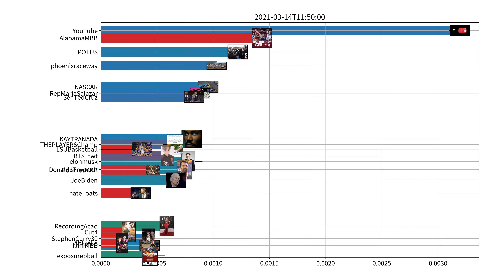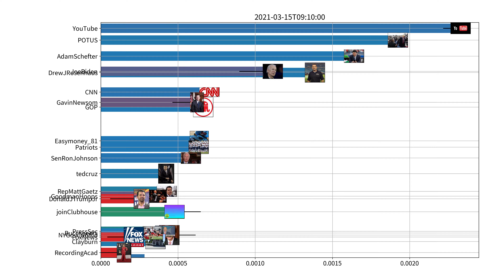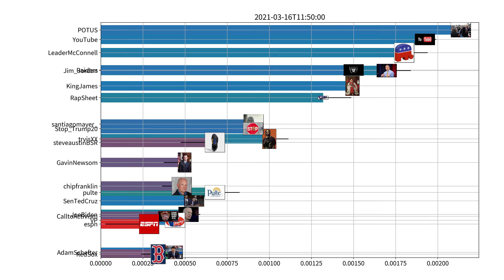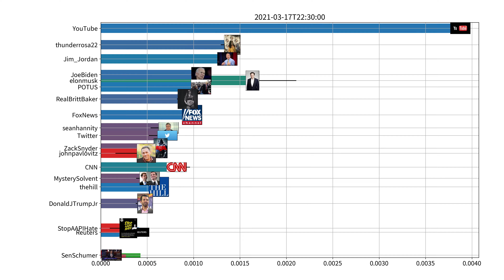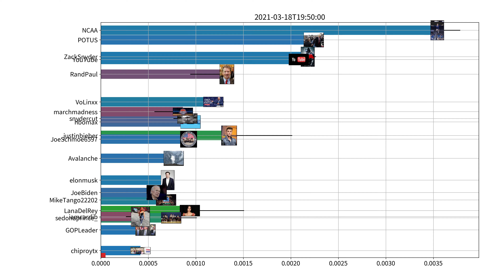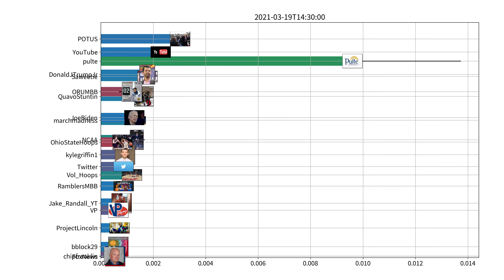Trending users on Twitter, US, week of 03-13-2021